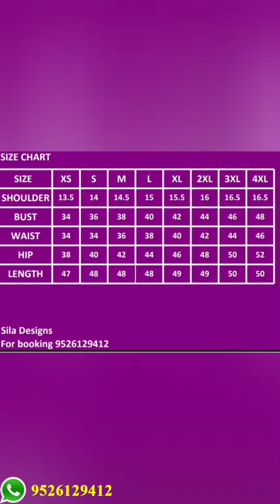Budget buy georgette a-line kurti collections...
Faux georgette a-line kurtis...

Rate only 699/-

Xs to 4xl available

3 colours
Chilly red
Royal blue
Black

Order placing through our whatsapp only 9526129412

Delivery days: 10 working days to despatch from the store

Sila Designs❤️